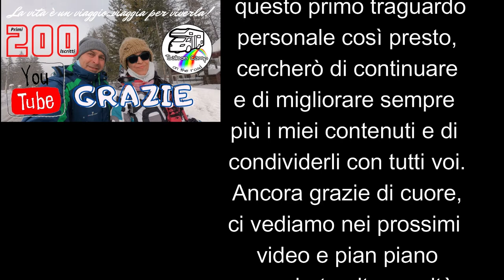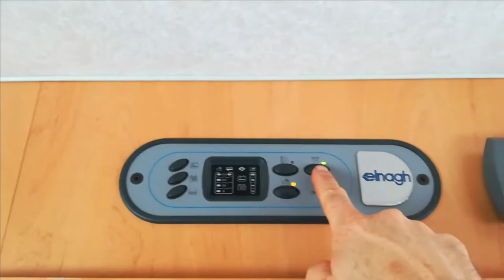PRIMI 200 ISCRITTI - GRAZIE - #12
Ciao sono Ciriaco, il mio sogno era avere un camper e dopo tanto sono riuscito a comprarlo, il progetto che ho in mente è quello di realizzare viaggi  con il camper organizzando corsi di BALLOON ART ( Palloncini per allestimenti ) in tutta Italia. Sono un istruttore di Balloon Art  e titolare di un'agenzia di animazione che purtroppo da un anno ferma per l'emergenza Covid 19, ma non mi arrendo e vado avanti per realizzare questo sogno. Questi corsi verranno organizzati on the road all'interno del camper. Per chi fosse interessato può contattarmi per qualsiasi info.
Se ti fa piacere sostenere questa mia iniziativa puoi farlo mettendo un like al video e iscriverti al canale...ricorda di attivare la campanella così sarai aggiornato in tempo reale dell'uscita di nuovi video. Grazie in anticipo.

Se sei appassionato di escursioni in montagna puoi visitare questo canale